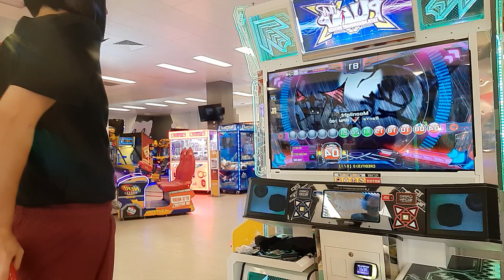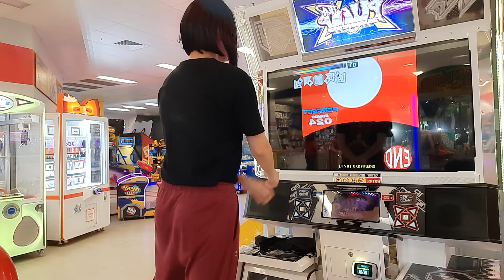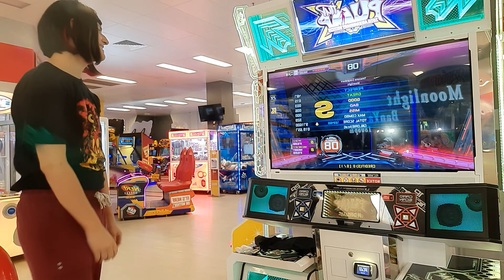Moonlight S8 / BanYa starring Nika!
Song: Moonlight
Player: Nika
Song composed by Ludwig Van Beethoven, arranged by BanYa.